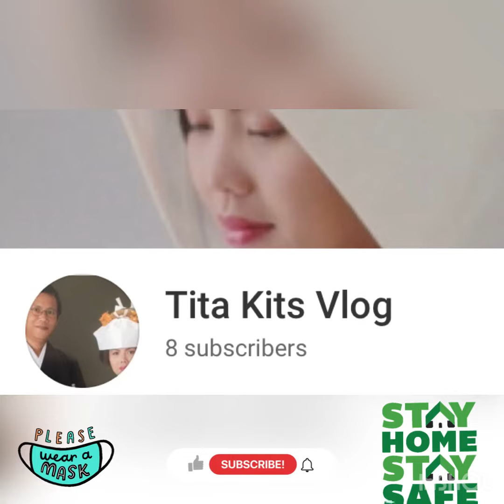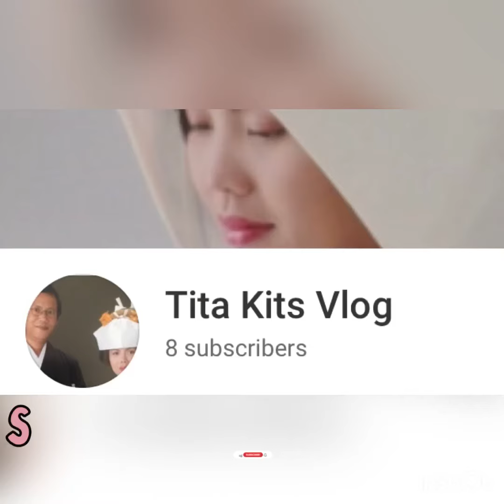Daily vlog...11-29-20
Yoroshiku onegai shimasu 😊

Editor... InShot
Music 🎵...Home for Christmas (sleigh ride)
Musician...RooK1e